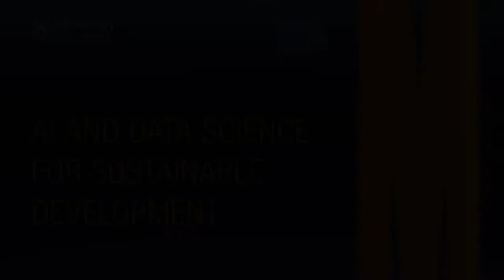Professor Jeffrey Sachs - AI and Data Science for Sustainable Development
Taken from AI and Data Science for Sustainable Development webinar.

Monash Sustainable Development Institute (MSDI), Data Futures Institute (DFI) and Better Governance & Policy, presented a suite of joint interdisciplinary research projects looking to mobilise artificial intelligence (AI) and data science for better sustainable development policies, governance and outcomes.